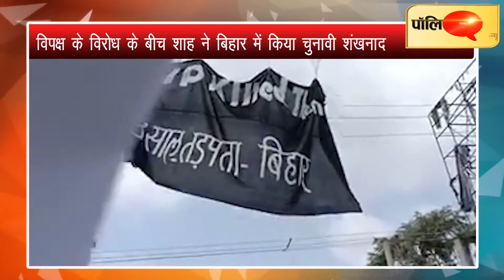विपक्ष के विरोध के बीच अमित शाह ने किया बिहार में चुनावी शंखनाद, नीतीश के नेतृत्व में ही अगला चुनाव।